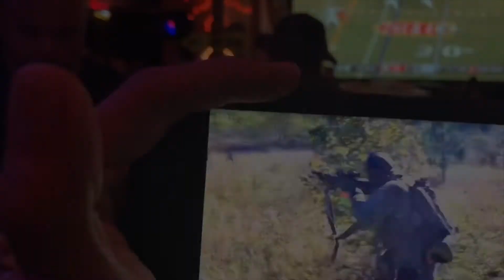ニーリングのヒント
LRG Tacticalではサバゲやメンバーの日常を通してタクトレの楽しさを伝えようと日々活動しています！

出張訓練イベント承ります！お気軽にご連絡を！